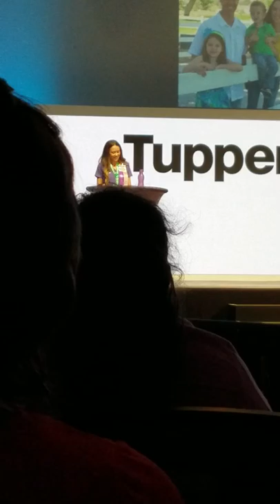Renee Pusateri's Tupperware story- Jubilee 2017